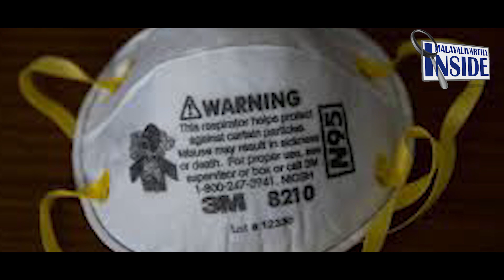അമേരിക്കയുടെ സഹായമില്ലാതെ സ്വയം മാസ്‌ക് നിര്‍മിക്കാന്‍ ട്രൂഡൊ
30 ലക്ഷം മാസ്‌ക്
തടഞ്ഞുവച്ച്
ട്രംപിന്റെ അഹങ്കാരം
പോയി പണിനോക്കാന്‍
പറഞ്ഞ് ട്രൂഡോ...